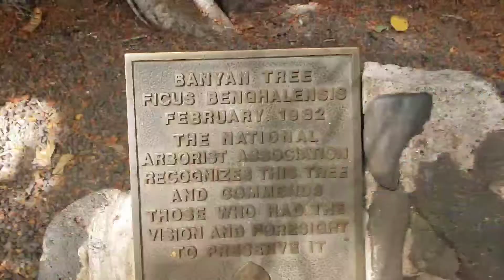Maui Hawaii | Vacation vlog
This was a few clip of our vacation in Maui Hawaii in the middle of October 2021. We stayed at the Honua Kai resort. it was a beautiful place.

Intragram
alans_awesome_keto_world

Few of my favorite things

Things I cook with
Almond Flour
Sweetener
Egg white protein
Isopure zero carb protein unflavored
Isopure zero carb protein chocolate
ALLULOSE SWEETENER
Collagen Peptides Powder - Hair, Skin, Nail,
Mct oil
Miracle noodles

Magnesium glycinate
Zinc
Probiotic
D3 and K2

Favorite things in my kitchen
Frother for bulletproof coffee
Ninja 6x1 indoor grill
Ninja blender
Ice cream maker
Keurig coffee maker
DASH mini  4 at once
Dash mini 2
9" round silicone mat

Vlogging Equipment
Rode Mic
Osmo action camera
Camera cage with shoes
Camera Selfie stick and tri pod
Cannon M50
ULANZI U Rig Pro Smartphone Video Rig, Filmmaking Case
Ear buds
SD card for camera